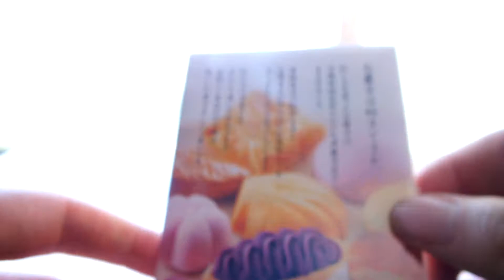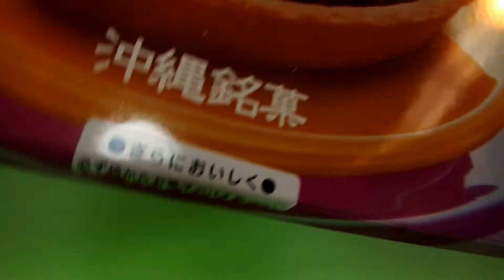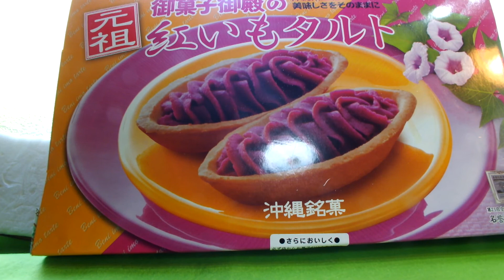スカイラインが紹介するお土産品「元祖紅いもタルト」